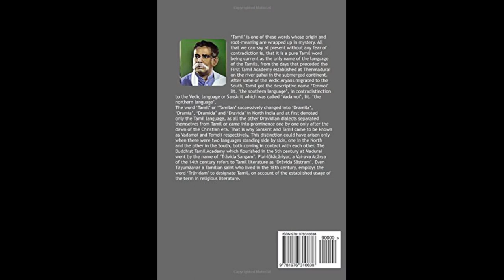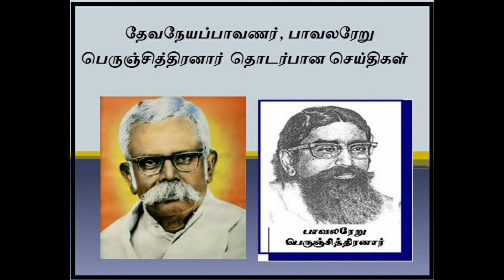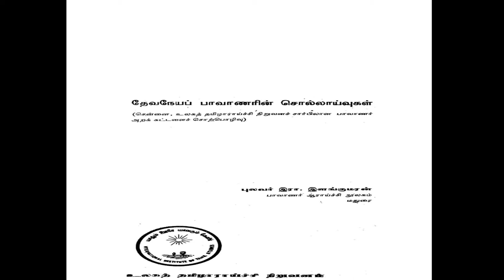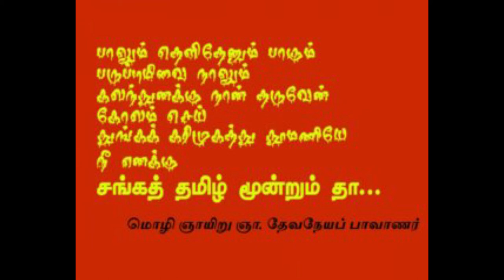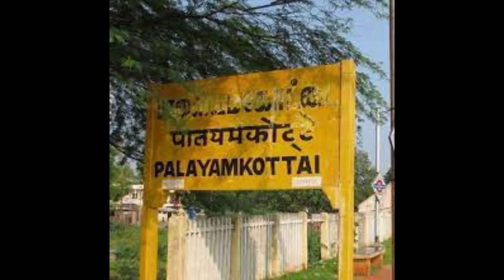பாவாணர் வரலாற்றைத் திருடும் பள்ளர்கள் இது உண்மையா? | தேவநேயப் பாவாணர் மறவரரா பள்ளரா?